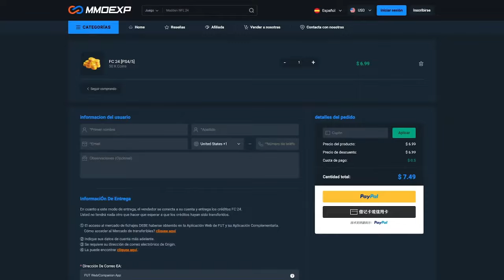¡EA REGALA DOS SOBRE de TOTS SERIE A ASEGURADO y 10.000 EXP en EA FC 24!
¡EA REGALA DOS SOBRE de TOTS SERIE A ASEGURADO y 10.000 EXP!